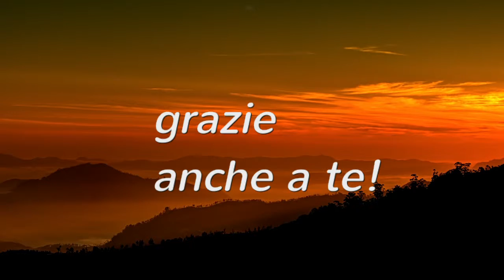VIAGGI DI NOZZE - Maldive - Bravo Club Alimatha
Ecco una nuova idea per il tuo Viaggio di Nozze

Il Villaggio Bravo, si trova ad Alimathà, nell'atollo di Felidhu, appena sopra la linea dell'equatore.
Dista poco più di 35 miglia dall'aeroporto di Malè ed il trasferimento in barca dura circa 2 ore.
Uno spettacolare scenario di palme tropicali e il fascino ineguagliabile del mondo sommerso, spiaggia bianca di sabbia finissima, lambita dalle splendide acque dell'Oceano Indiano.
Il villaggio è composto da beach bungalow a un solo piano con i tetti ricoperti da foglie di palma intrecciate e da nuovissimi bungalow overwater costruiti su pontili nella laguna.
Quattro costruzioni gemelle, interamente all'aperto e caratterizzate da alti tetti di legno e "cajal", accolgono la reception, i servizi comuni con telefono, l'area TV, videoteca, zona “biblioteca”, la boutique, l'infermeria, il diving center con il coffee-shop, il bar con la discoteca, il ristorante ed il teatro.

Per qualunque informazione non esitare a contattarci
mappa
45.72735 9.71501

P.S. Puoi trovare altre idee per il tuo Viaggio di Nozze nella nostra playlist di questo canale